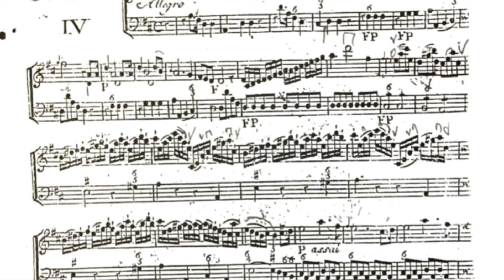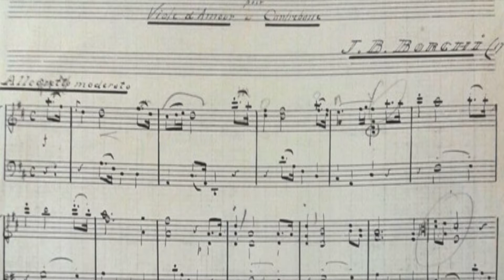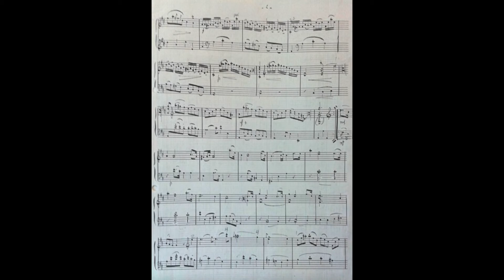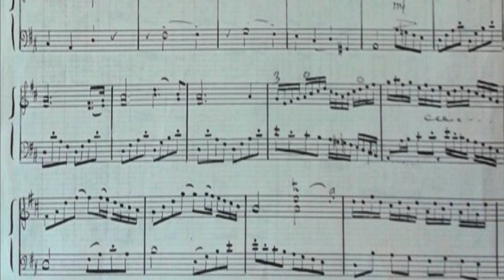L Borghi Allegro:arranged vda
In 1900 Paul Gunther, who may have been a cellist, published a duo for viola d'amore and contrabass under the name of Giovanni Battista Borghi.

This arrangement in turn was arranged for viola and contrabass.

These arrangements are based on 3 movements from Luigi Borghi's opus 1 violin sonatas. The opening Allegro is from Sonata 4, the first two bars of the Adagio (and the first two bars only) is from Sonata 1, and the concluding Rondo is from Sonata 2, although the C section of the arrangement was either written by the arranger or cribbed from another source.

This is a fun opportunity to observe the different musical styles and needs of different periods manifest themselves. Many of the alterations are in the basso part, to make it more interesting to play and have a livelier overall musical texture.

The violin sonata engraving has a number of small mistakes in it. The manuscript copy of the the duo arrangement is from Cor Kint's collection of viola d'amore music.